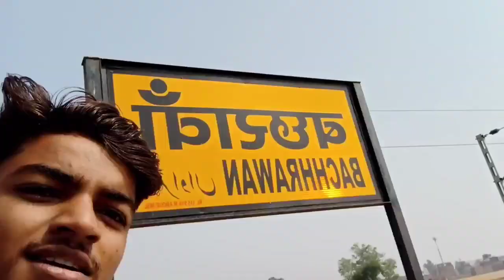enjoy with friend in the way 😜😜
nomad subham fristvlog
saurabh joshi
aditya vlog
shashendra vlog
lucknow vlog
allahabad vlog
indian first vlog
dhoop me pared
world heatest place
masti with friends